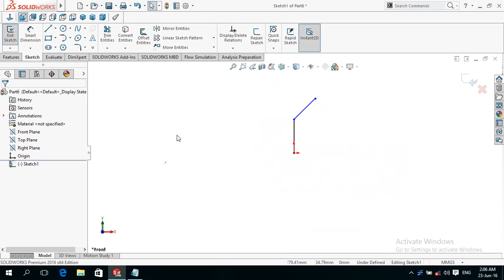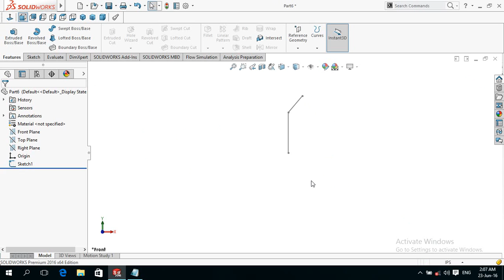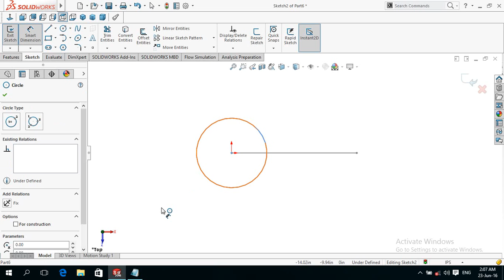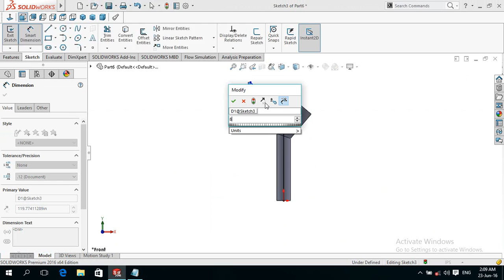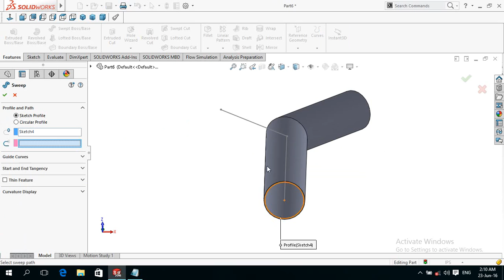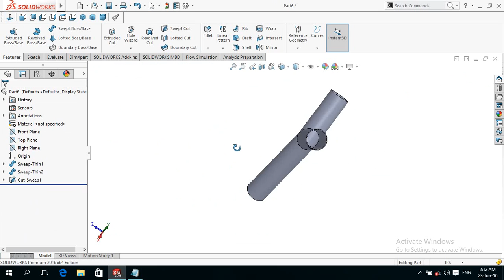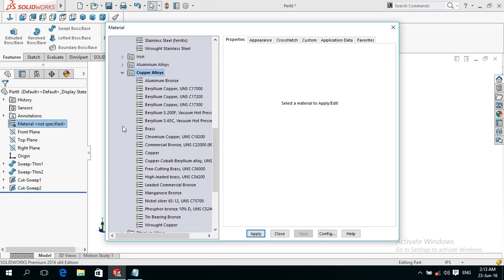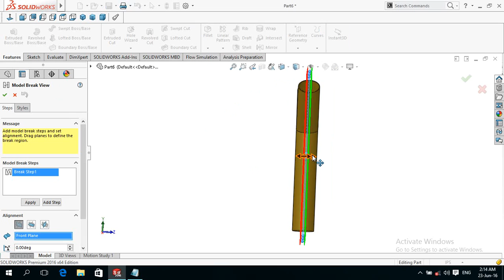SolidWorks Tutorial Modeling Y Elbow Pipe Y Bend